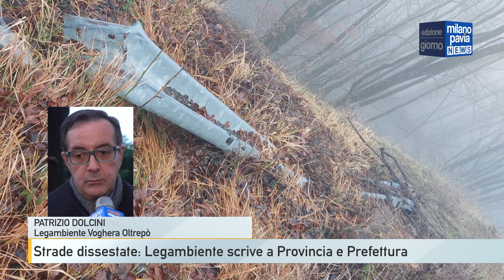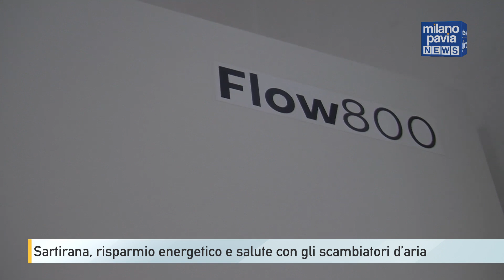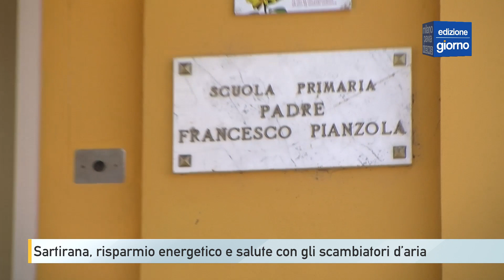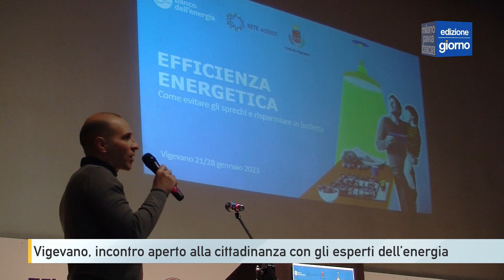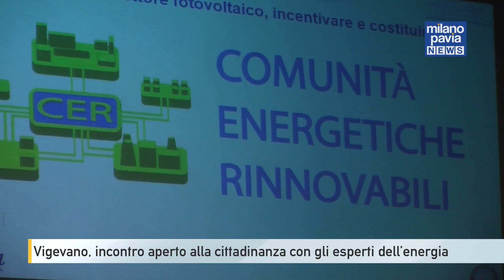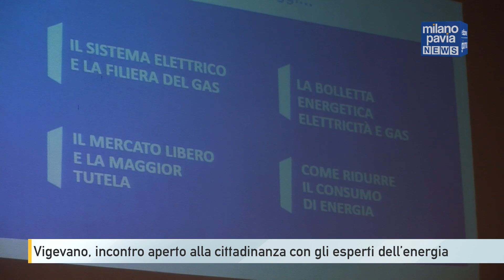Milano Pavia News - GIORNO - 26 gennaio 2023